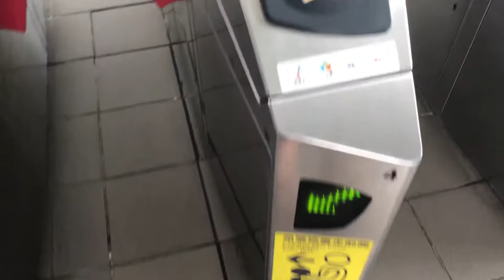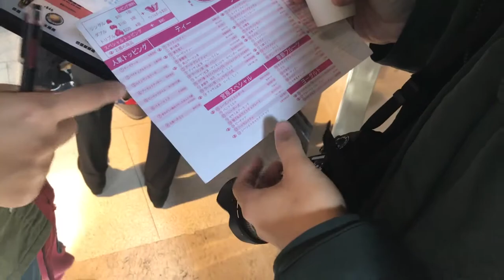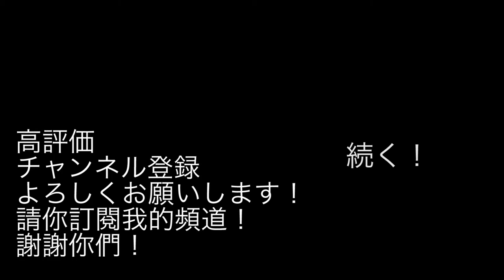【台灣旅行🇹🇼】日本人🇯🇵第一次去台中有名的冰淇淋店宮原眼科！吃冰淇淋! 超好吃！#176